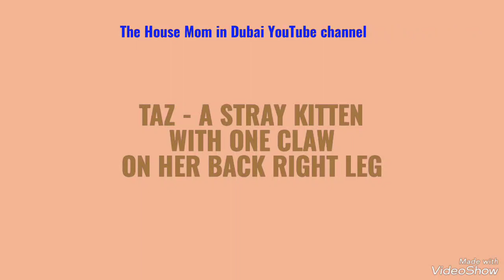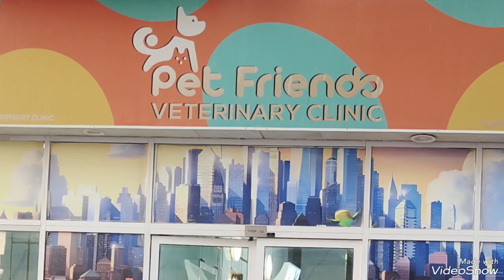SAVING A NEGLECTED, UNIQUE STRAY KITTEN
This kitten and her family always liked to stay at the front door. They were regularly fed  with cat food and water. Until days passed, we noticed this kitten was just left alone by her family, despite her unique paw at the back right leg.